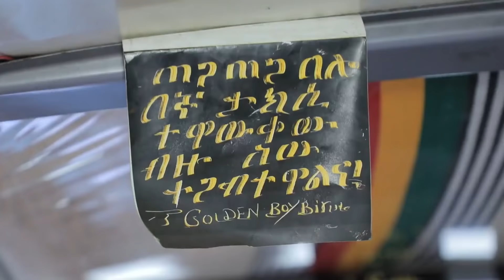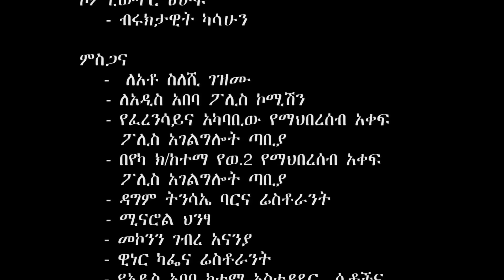ነቅዕ ድራማ | Nek'e Sitcom Drama Part 02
Ethiopia ነቅዕ ድራማ ክፍል 1 | Nek'e Sitcom Drama Part 02 |

Nek'e is a new Ethiopian Sitcom drama.

Sodere Media produces original, Ethiopian movies, Ethiopian drama, Ethiopian sitcom and Ethiopian music clips. We also publish daily news in Ethiopian politics, entertainment and cinema.